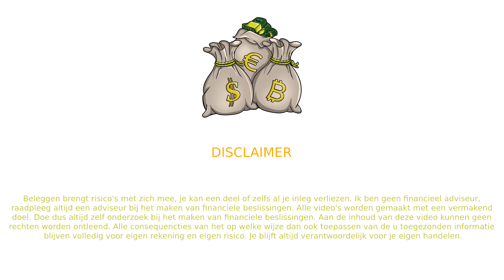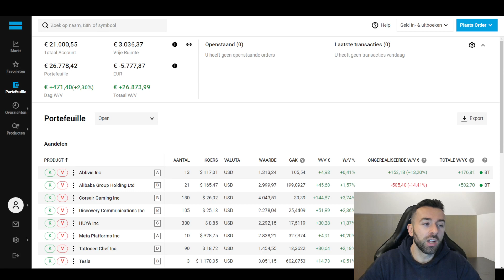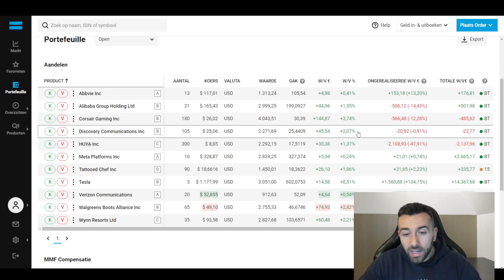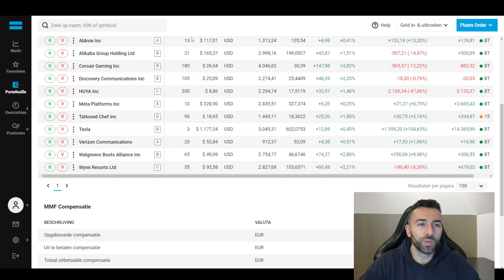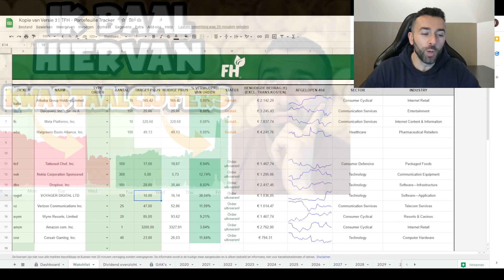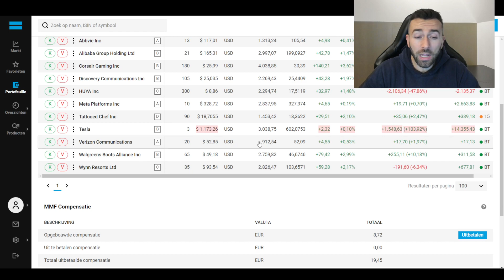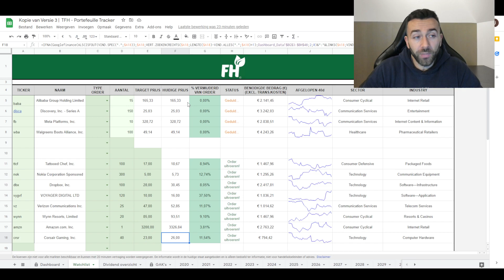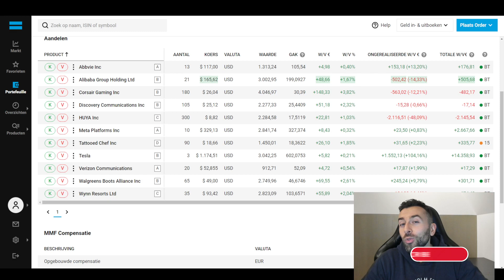€25.000 INVESTEREN IN AANDELEN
25.000 Euro investeren in verschillende losse aandelen! Ik krijg morgen geld waardoor ik van plan ben om 25.000 Euro te investeren. Mijn plan leg ik in dit filmpje uit.

veel geld investeren
flink investeren
euro investeren
portfolio degiro
goed portfolio degiro
beste portfolio degiro
degiro update
geld 2021
welke aandelen kopen
beleggen in nederland
welke aandelen
aandelen kopen
aandelen tips
beleggen 2021
aandelen 2021